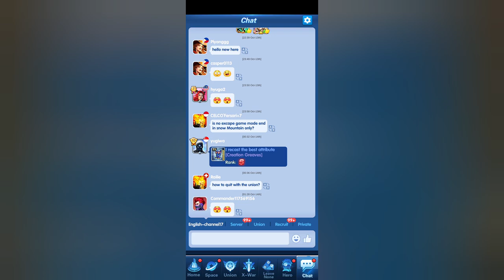Starry Event, Faction Hero Exchange, Working on The Account! | Epic Heroes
We do a live stream every other week on Friday.

Almost, each Friday is a new stream 🆕😀
Click the links below and Jump to each APP Store
🔶iOS🔶：

Step by step guides, videos for everything you will encounter in the game.

Today I am streaming epicheroes. Other popular games:
PUBG Mobile
Garena Free Fire
Among Us
Call of Duty Mobile
Fall Guys
Fortnite
Roblox
Minecraft